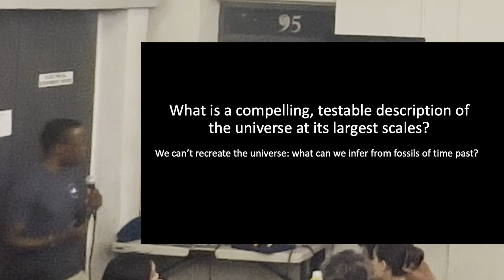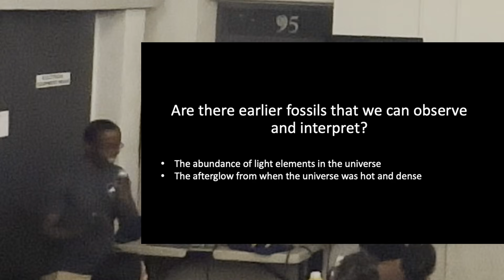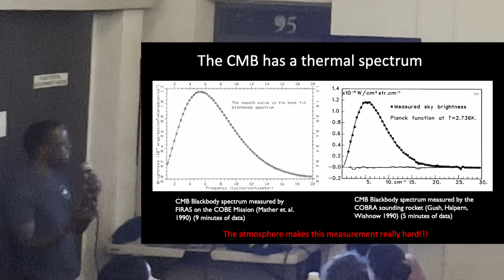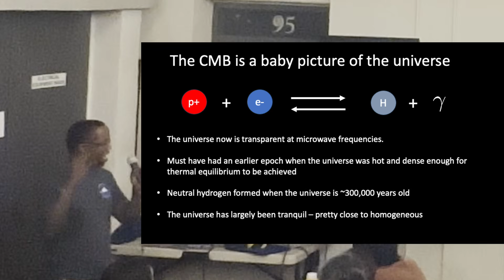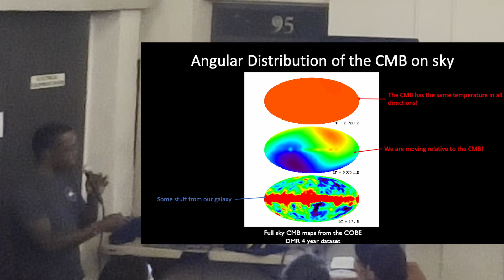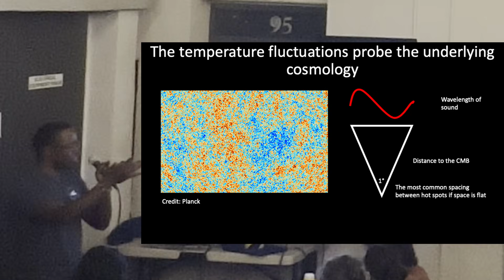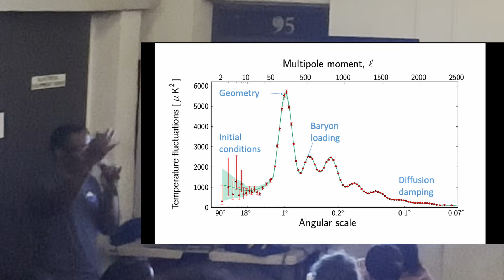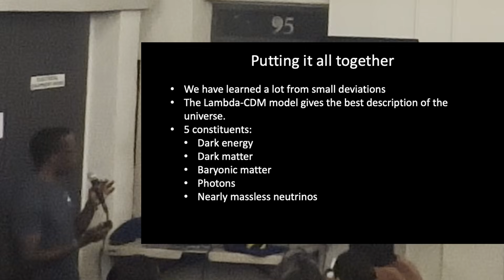Echoes of the Big Bang: The Cosmic Microwave Background - Albert Wandui - 10/21/2024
What is the cosmic microwave background (CMB), and what can we learn about the universe by studying it? Join us at our next Astronomy on Tap for insights from Albert Wandui, a postdoctoral fellow at NASA Jet Propulsion Laboratory and expert in cosmology.

Astronomy on Tap is a global phenomenon where professional scientists give informal science talks in local bars with accompanying pub trivia and interactions with the public.  The Los Angeles chapter of Astronomy on Tap is very active, with monthly events at the Dog Haus Biergarten in Pasadena.  This recording is a bit noisy due to the logistics of operating a camera in a crowded bar, but it sufficiently captures the enthusiastic energy of the few hundred attendees each month.  Join us for a future Astronomy on Tap night--free and open to all, no reservations necessary

Albert Wandui is a scientist at NASA Jet Propulsion Laboratory.  He was raised in Nairobi, Kenya before studying physics at Stanford and later earning his PhD in physics at Caltech.  His research is focused on observing and interpreting signals of the cosmic microwave background (CMB), the light echo of the Big Bang.

Image Credit: Keith Vanderlinde, National Science Foundation.